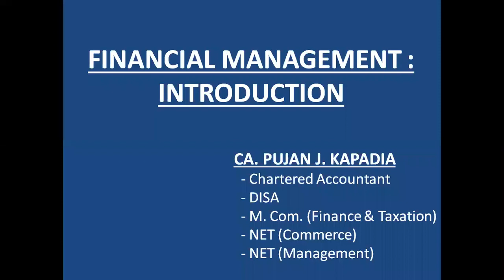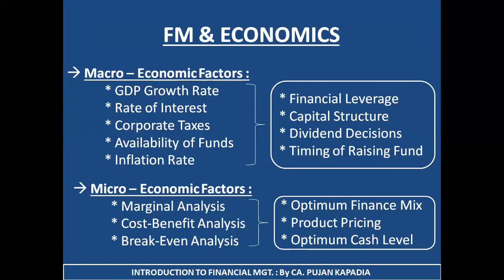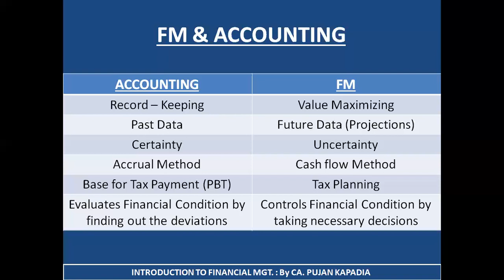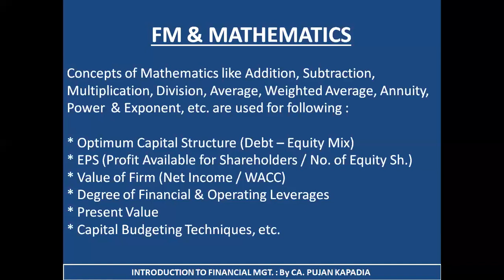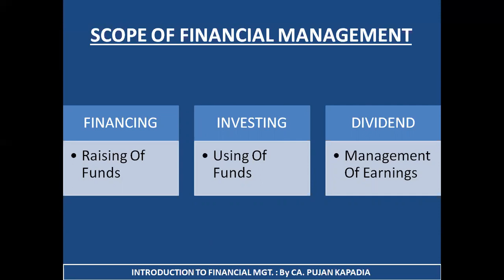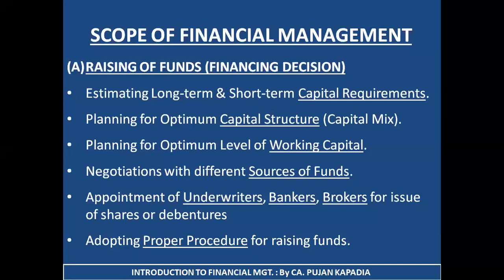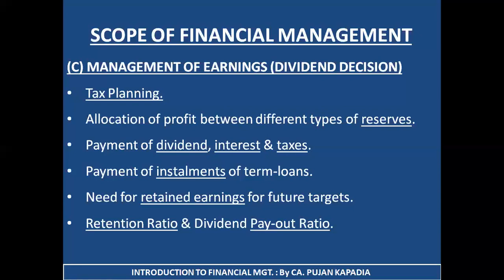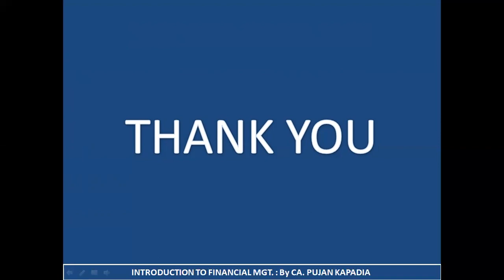SYBBA_FM_30_6_2020_PJK